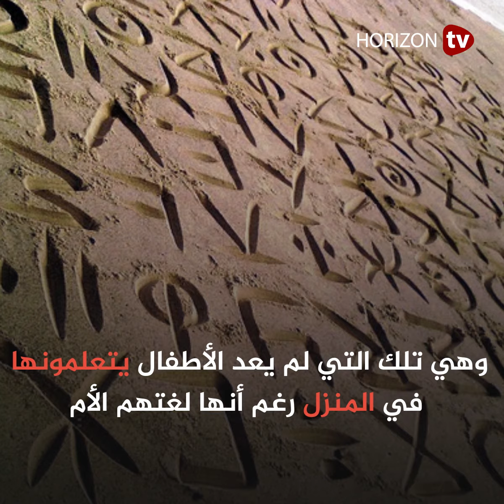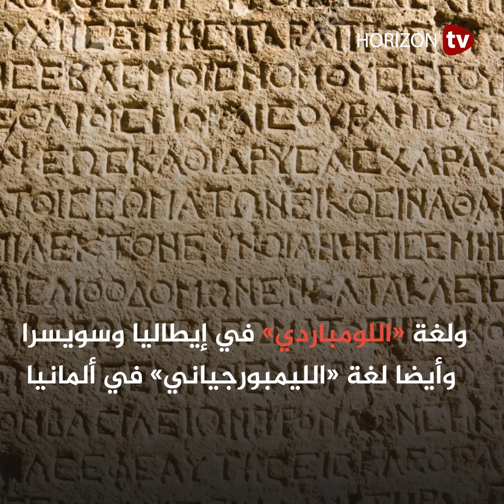«اليونسكو» : 2500 لغة مهددة بالانقراض